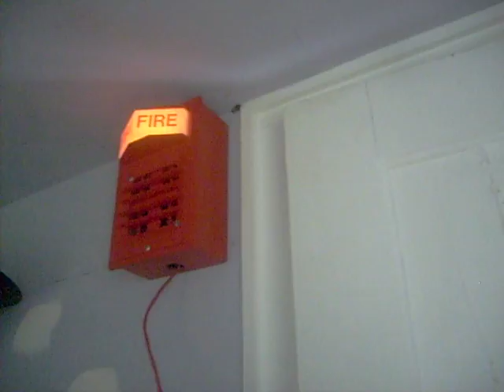2901-9833 General Alarm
This is a video of my Simplex 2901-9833 on a 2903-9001 light plate. The code it's sounding is the general emergency pattern used on cruise ships.

As you may notice, the -9833 in this video is higher-pitched than usual.